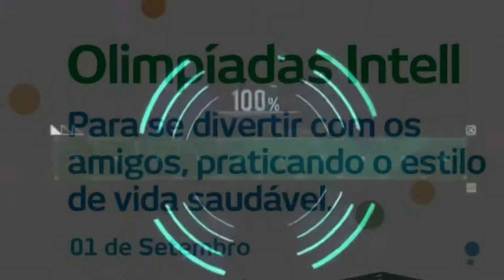Olimpíadas INTELL 2018 · Colégio Intellectus Freguesia · Xadrez 3o.Lugar · Isamu Nakandakara Ono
Olimpíadas INTELL 2018 · Colégio Intellectus Freguesia · Xadrez 3o.Lugar · Isamu Nakandakara Ono | BY CHRIS ONO FILM